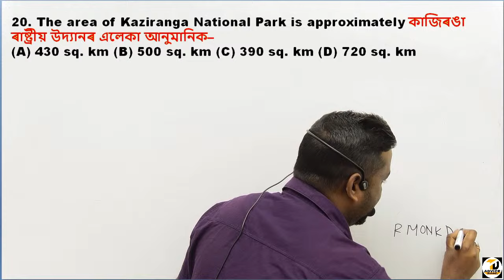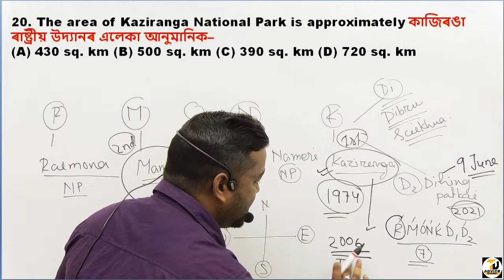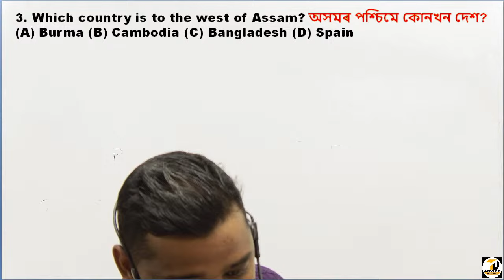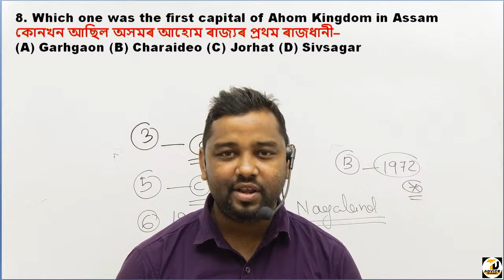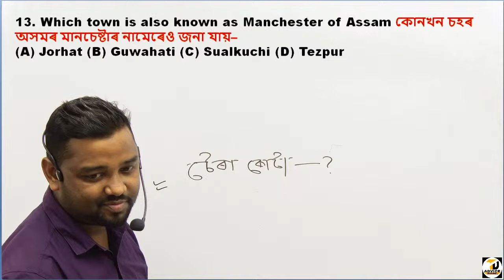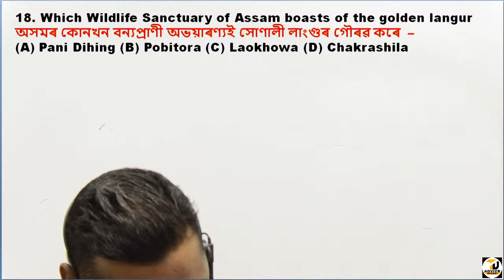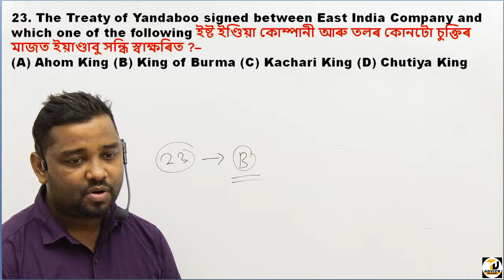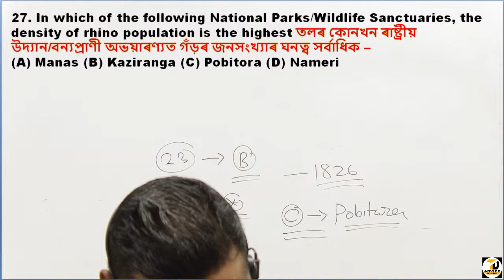ADRE 2.0 Exam |Assam Economy||Grade III and IV Maths Questions Answers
ADRE 2.0 Exam || Assam Economy||Algebra || Grade III and IV

Assam common exam 2023 grade 3 & 4 exam
Assam Direct recruitment maths questions
Assam Direct recruitment maths tricks

TD ADVICE